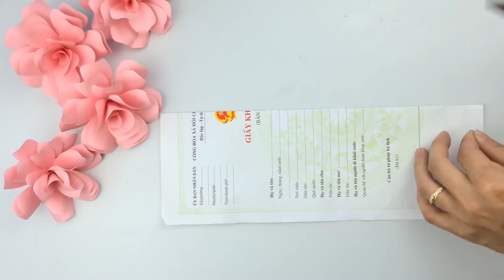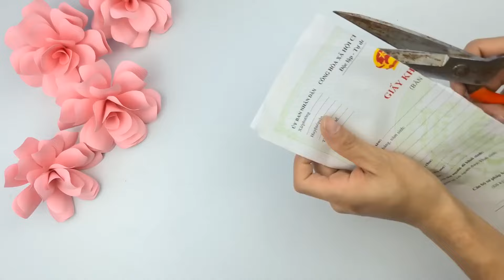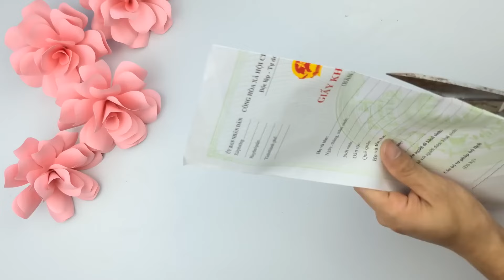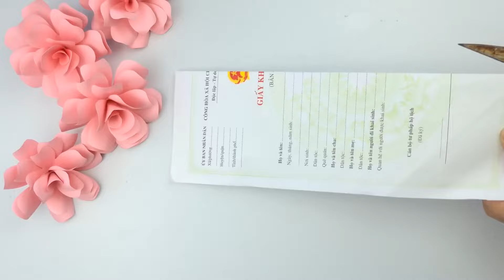Have a Great Day With LNG Videos #6899